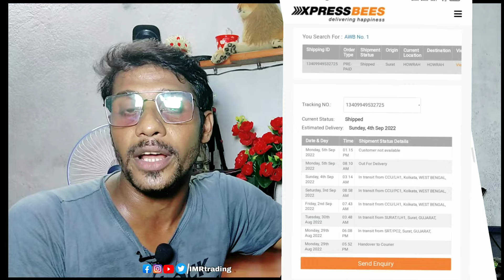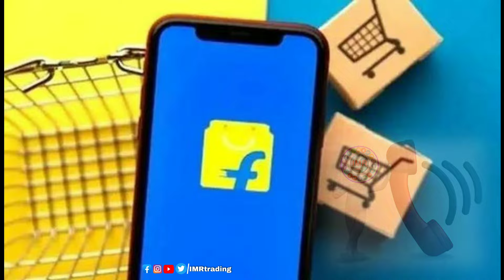Raat Mein Online Shopping Karte Hai? | खबरदार | amazone Vs meesho Vs flipkar expose Business Plan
👨‍🔧Video Content 👨‍🔧
💥👉RELATED QUERIES👈💥
best online shopping app side?
Online shopping side customer help service
Amazon Flipkart Meesho vs expose
Which online shopping website is the best?

Thanks
Sincerely,

𝗜𝗠𝗥𝘁𝗿𝗮𝗱𝗶𝗻𝗴
IMRAN MONDAL
Form Howrah West Bengal INDIA 🇮🇳
LiveChat
Hi
I am imran
Keep Watching 📽️

𝗜𝗳 𝗬𝗼𝘂 𝗪𝗮𝗻𝘁 𝗧𝗼 𝗛𝗲𝗹𝗽 𝗖𝗵𝗮𝗻𝗻𝗲𝗹
UPI- imrtrading@apl
______________Thank you______________